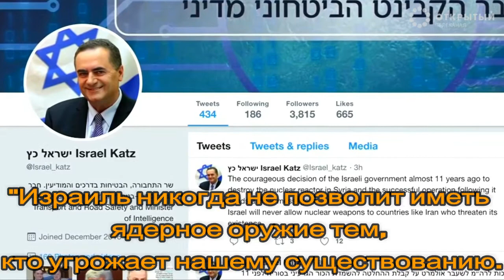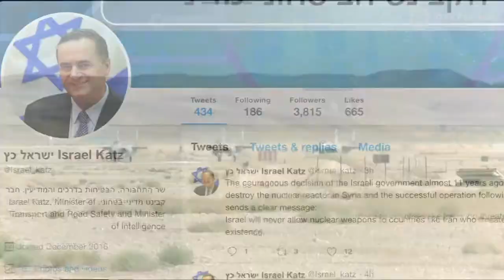Бомбардировка израильскими ВВС сирийского ядерного реактора в 2007 году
Израиль впервые признал, что в 2007 году он разбомбил сирийский ядерный реактор. Это должно послужить предупреждением Ирану, что ему не позволят разрабатывать ядерное оружие.